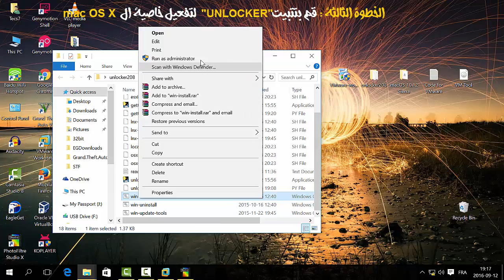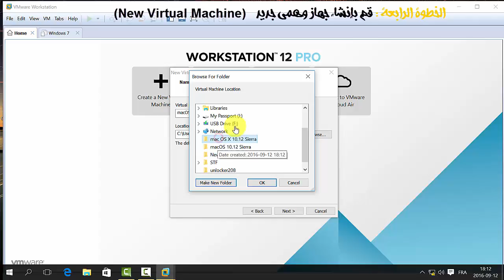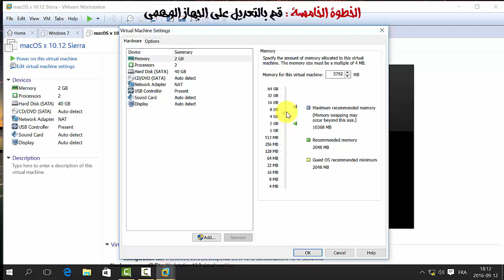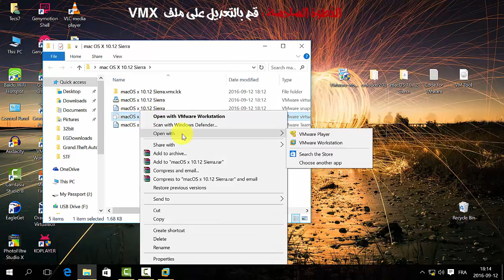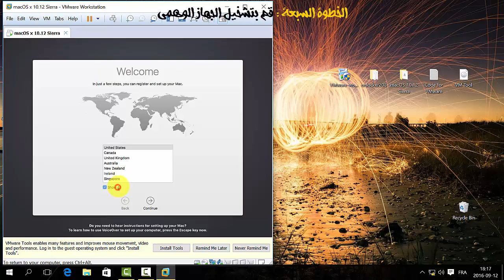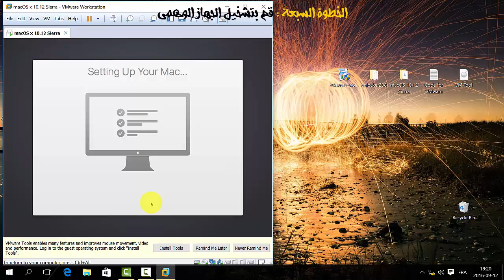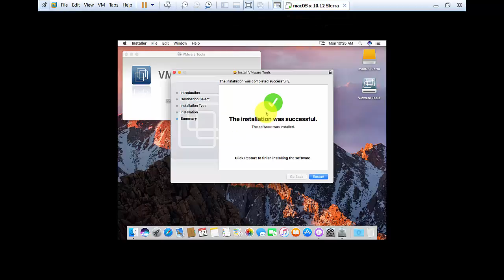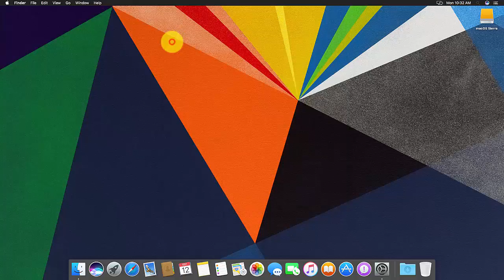تنصيب نظام الماك Mac OS X 10.11 Sierra على الوندوز - How to Install macOS 10.12 Sierra in Windows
طريقة تتبيت نظام الماكينتوش على الوندوز عن طريق الجهاز الوهمي Vmware
قم بإتباع الدرس خطوة بخطوة
روابط التحميل تجدونها هنا